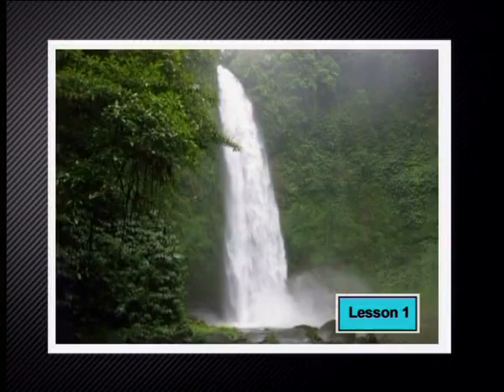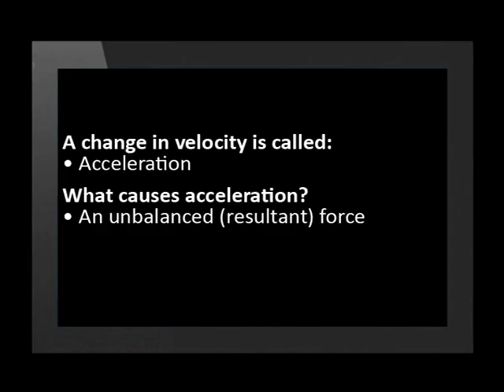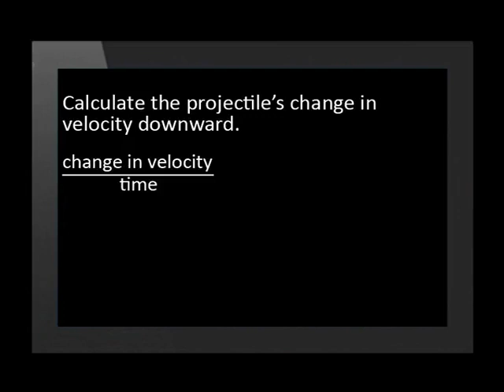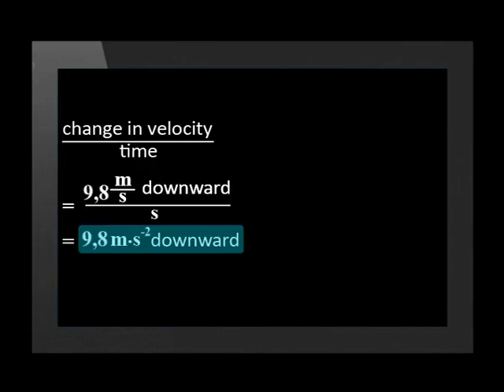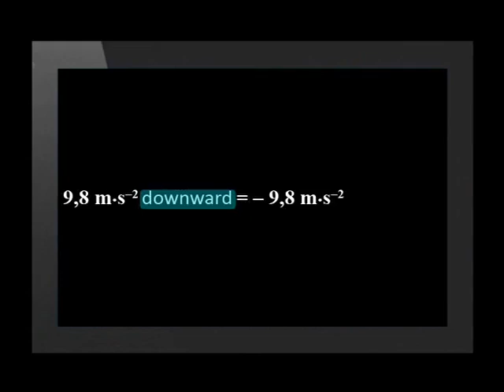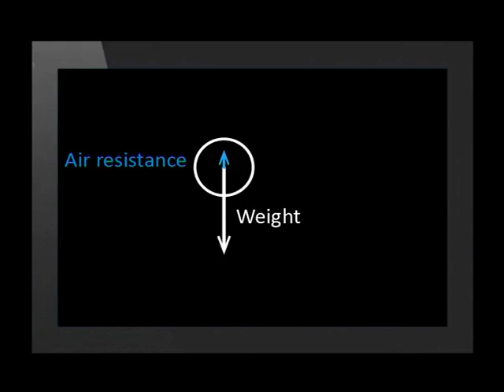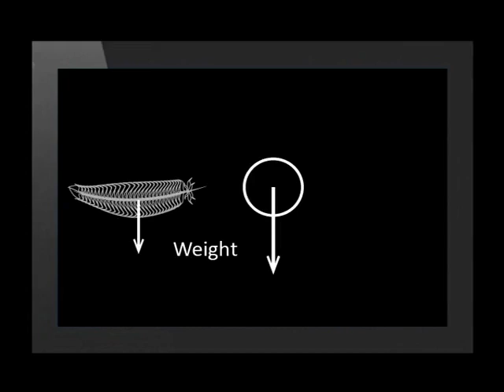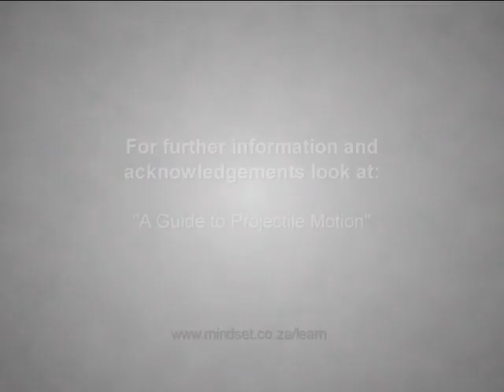01 Downward Free Fall